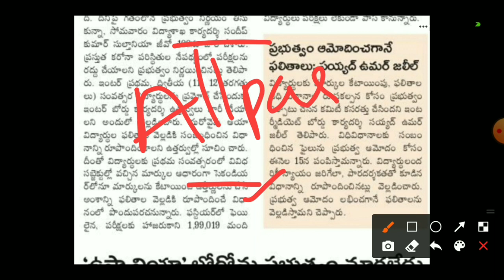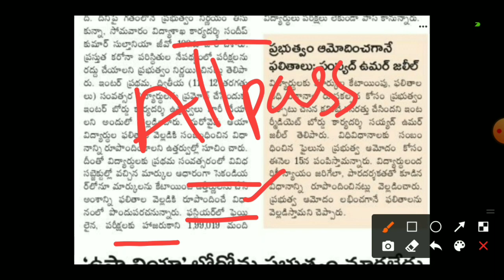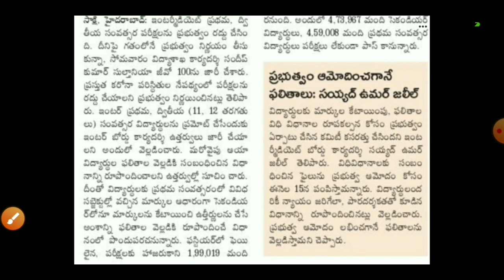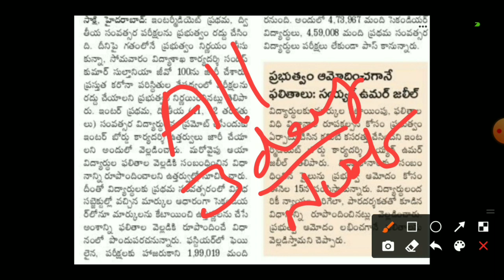TELANGANA INTER EXAM 2021|TS intermediate exam cancel|Pramot intermediate |TS intermediate updates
TSinterexam2021 TSinterexamlatest news
TSinterexams TSinter2ndyear schoolreopen CBSE cancelled@Telangana@SSCexams@interexams@2021

release#inter admission open
TS inter exam latest news#ts inter exam 2021#ts inter exam 2021 latest news#ts# inter exam 2021 latest news today#ts inter exam 2021#ts